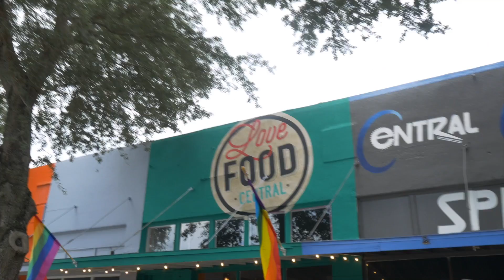Reggae Rise Up: The Expendables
Follow us to another Reggae Rise Up Sunday Session. This time around we are working with the Awesome dudes from The Expendables. We shoot an interview as well as full recap of their show at Jannus later that day.     Enjoy!

Behind the scenes look at the the gang that brought you Sugarshack Sessions, State of Mind Multimedia, FiveOhFilms, Suh5pence_Aerials, Antonucci Designs, Exit Photography, Parkshore Recording Studio, and Kevin Bires Photography.